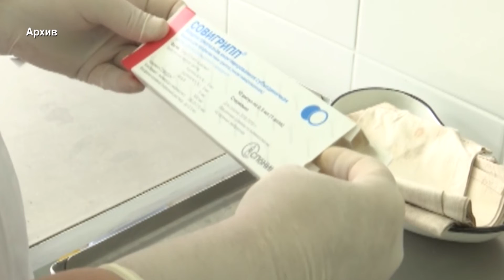ЗС проблемы медиков